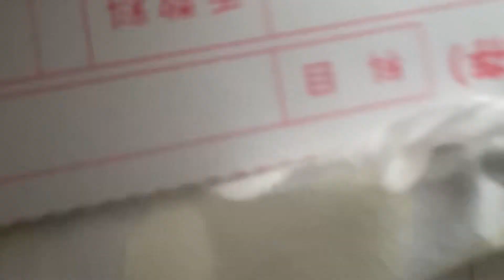2021年8月20日